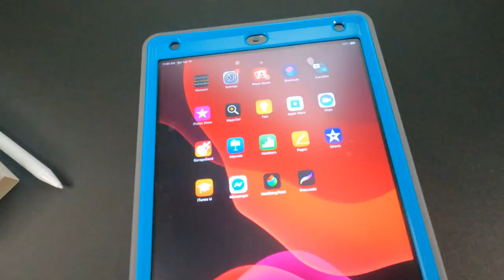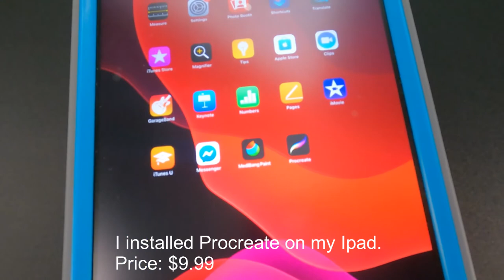Studio Vlog 2: Testing a Stylus pencil, going to the beach for references and making a comic strip.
Hi guys! In this video I'm going to test a Stylus pencil on my Ipad. Also we are going to the beach to find some references for a new comic strip. Hope you like this video.